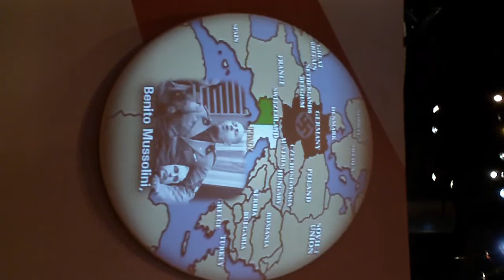Growth of Germany WWII Marine Corps Muesum MAH04022